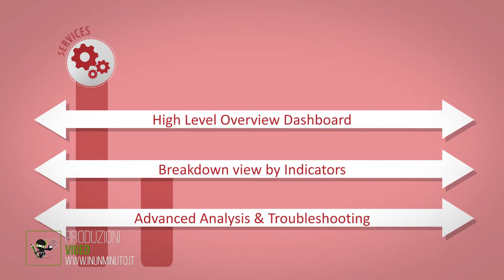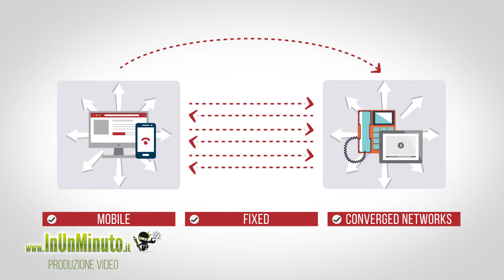Video in Motion Graphics servizio semplificazione reti CSPs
Video in grafica animata (Motion Graphics o Motion Design) che presenta un servizio di semplificazione di reti CSPs.